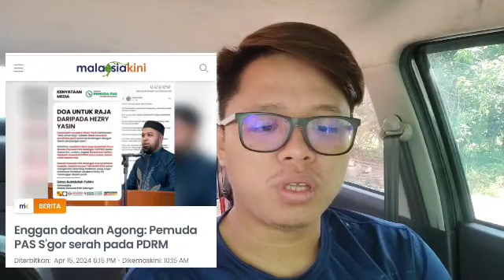Dengan ini, PAS diharamkan?? Ini sebenarnya kejadian mengejutkan Agong..